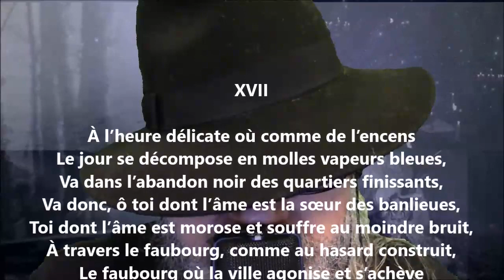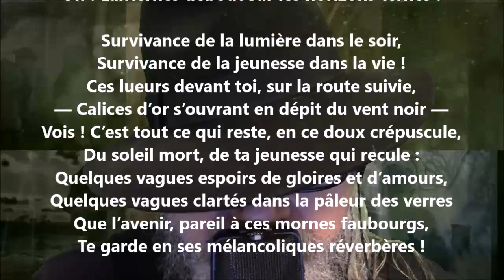Du silence XVII - Georges Rodenbach lu par Yvon Jean